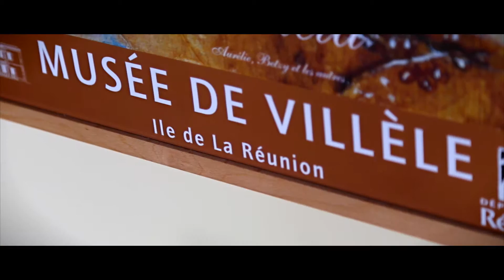Musée de Villèle (ILE DE LA REUNION 974)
Musée de Villèle, la Réunion. Le musée historique de Villèle est un musée d'histoire de l'île de La Réunion, dans l'océan Indien. Situé dans les hauteurs de Saint-Paul en un lieu-dit appelé Villèle, il est établi dans une grande demeure où vécut Madame Desbassayns, grand propriétaire terrien et esclavagiste de l'histoire de l'île à l'époque où elle s'appelait encore Bourbon et n'était qu'une colonie française. Les collections de cet établissement géré par le Département de La Réunion comprennent le mobilier ainsi que de nombreux objets du quotidien d'autrefois. La visite inclut les bâtiments annexes, répartis dans un domaine de plus de dix hectares, le domaine de Villèle, protégé aux Monuments historiques. Ceci comprend la chapelle Pointue, l'ancien hôpital d'esclaves et l'ancienne cuisine, qui dispose de gigantesques fourneaux.